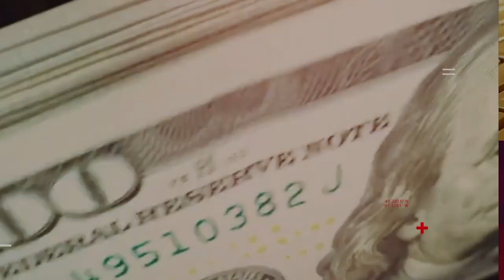Precious Metals Price Pullback – Is Now the Time to Buy?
October 2024 - Join Sean Brazney, Sales Director at Monex Deposit Company, as he speaks with Jeffrey Christian, Founder and Managing Partner of CPM Group. In this insightful discussion, they explore the recent price pullback in the precious metals market, highlighting key opportunities for investors.

Gold recently hit $2,700 per ounce and silver touched $33, followed by a slight downturn. Is this dip a short-term buying opportunity? Jeffrey Christian believes it is, but the window may be narrow. The video covers market trends, political uncertainties, and what investors should consider as we approach the end of 2024.

Don't miss out on this crucial market update. Learn why this moment could be pivotal for your precious metals investments.

👉 Call Monex today to speak with an account representative and get your free copy of the 2024 Precious Metals in a Rising Storm report

Learn more about investing in precious metals now on our